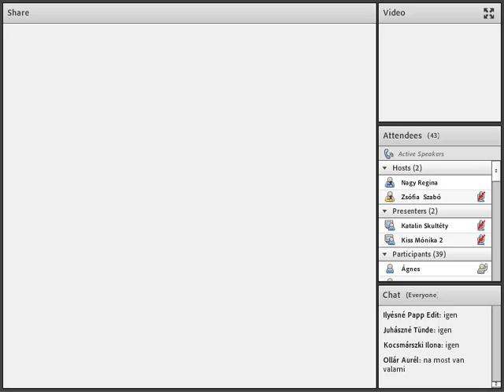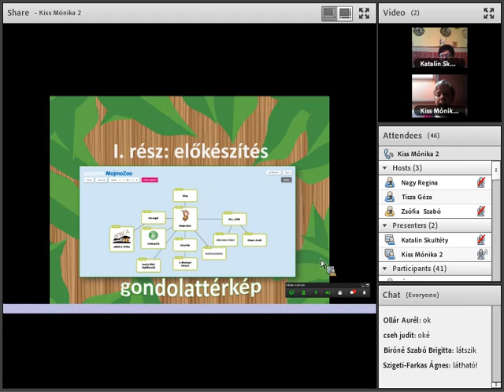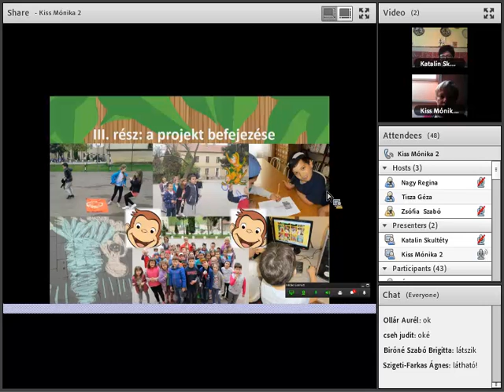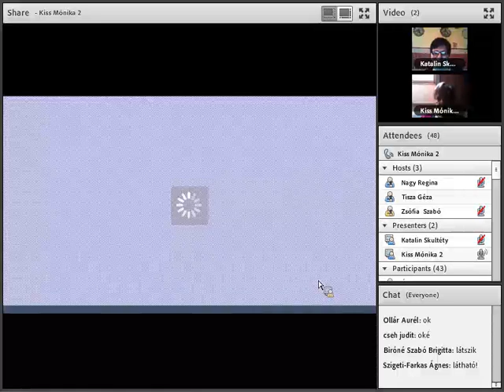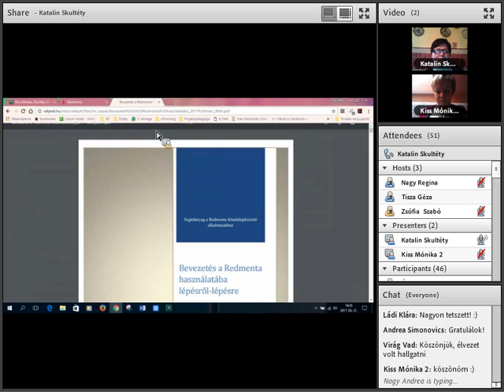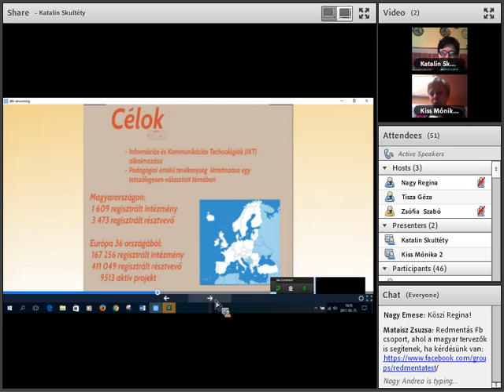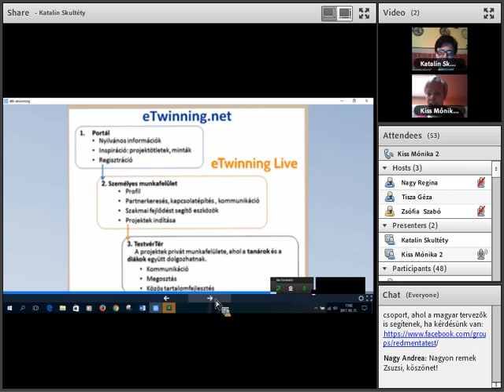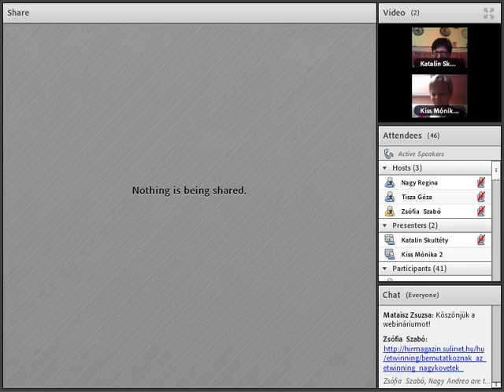MajmoZoo projekt (DTH 2016)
A Digitális Témahétre felkészülés támogatásaként szervezett, MajmoZoo projekt (DTH 2016) – tanulói mérés-értékelés Redmentával, a miniprojekt utóélete, az eTwinning lehetőségei című webinárium felvétele. Az előadást Kiss Mónika és Skultéty Zoltánné tartotta 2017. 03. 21-én.